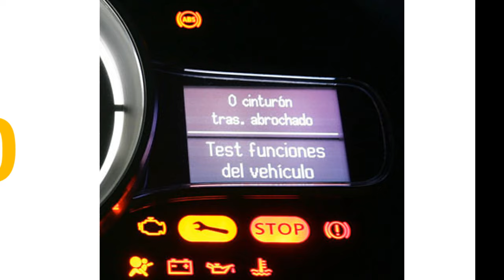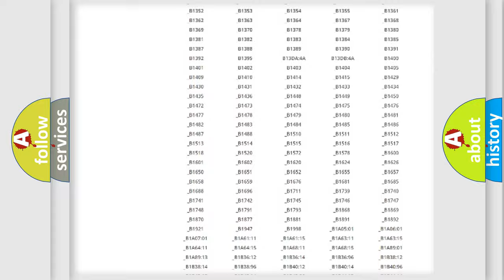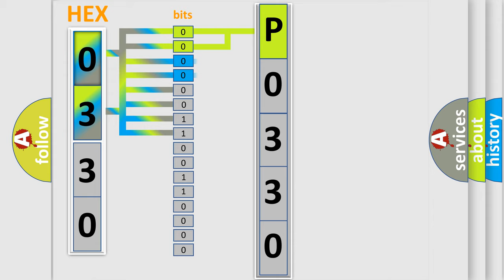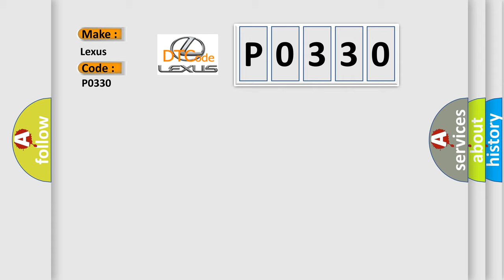DTC Lexus P0330 Short Explanation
Contents:
0:21 Basic DTC analysis according to OBD2 protocol standard.
1:48 Insight into programming
2:58 A diagnostically understandable description of the Diagnostic Trouble Code
3:05 Basic error definition

Make:
Lexus
Code:
P0330
Definition:
Lost communication with restraints start control module
Description:
Receiving error of BCM from SDM for specified time continuously
Cause:
CAN circuitBCM